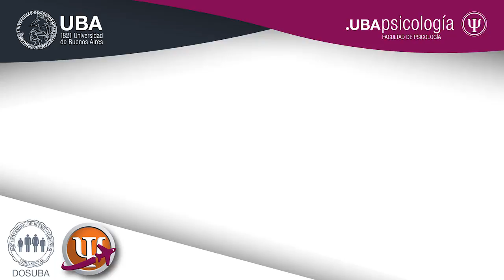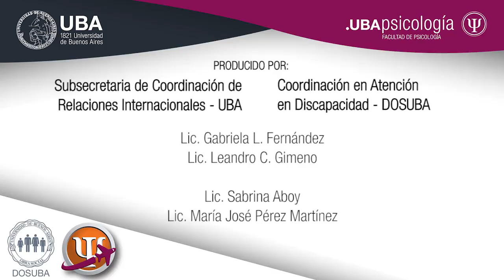Interrupción voluntaria del embarazo (IVE). Marco legal y rol de lxs profesionales. Parte II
Interrupción voluntaria del embarazo (IVE). Marco legal y rol de lxs profesionales de salud mental

La Dra. Perrota aborda el rol de los profesionales de la salud mental en el acceso a la interrupción voluntaria del embarazo.  La información, la escucha activa y respetuosa, la organización del equipo son aspectos fundamentales a tener en cuenta al momento de pensar en el rol profesional.
Acompañar, escuchar e informar sobre las distintas opciones, garantizando un trato adecuado y una escucha abierta centrada en la decisión personal de cada sujeto.